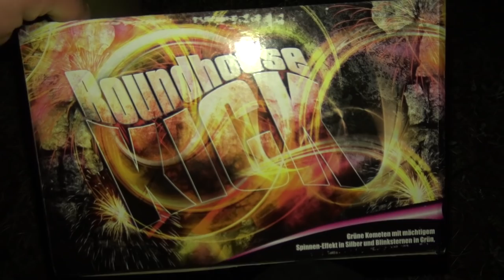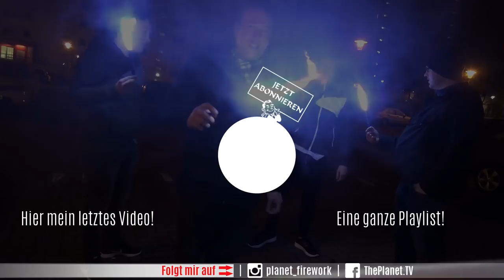Weco Roundhouse Kick | 499g NEM | 32 Schuss | aus Norma 24,99€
Freunde, bald ist Silvester :-))
• WOLLT IHR LEGAL FEUERWERK ONLINE KAUFEN? UND DAS SOGAR MIT GÜNSTIGSTEN VERSANDKOSTEN?? MEINS KAUFE ICH HIER!